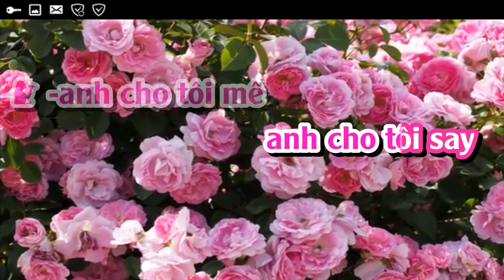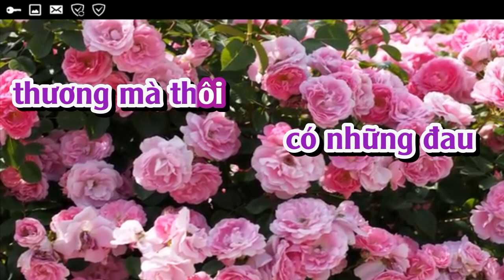HÃY CHO TÔI REMEX KARAOKE SONG CA (PHƯỚC TÍNH)